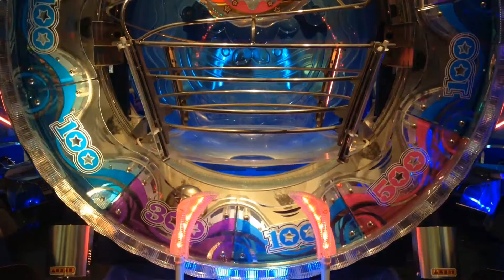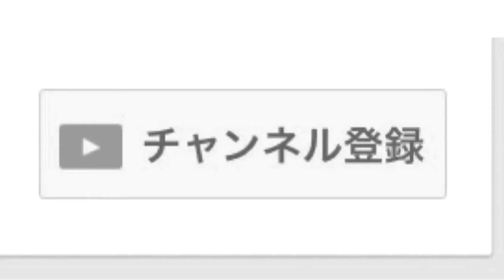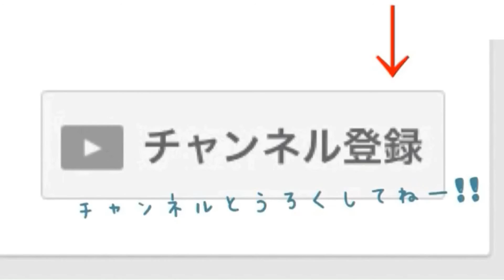海物語ラッキーマリンシアターDX JPC集①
海物語ラッキーマリンシアターDXのJPC集